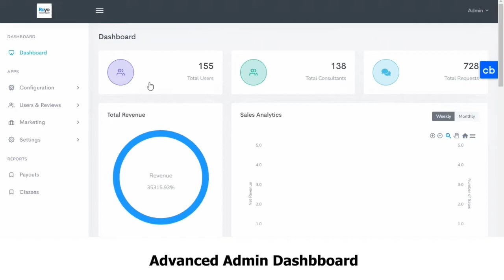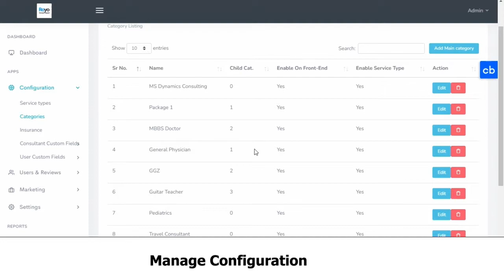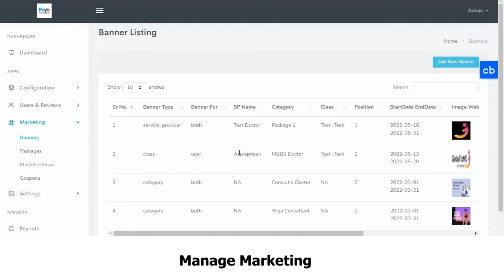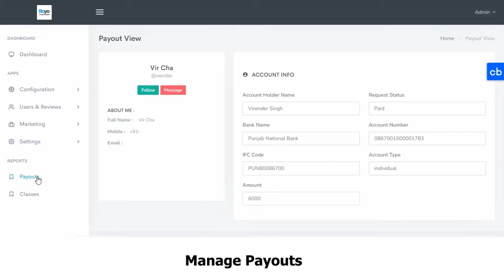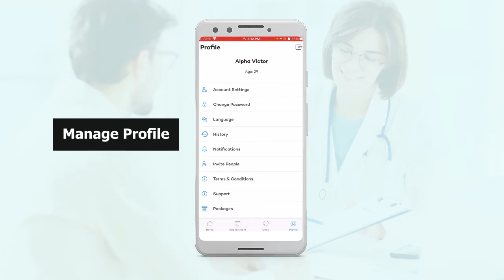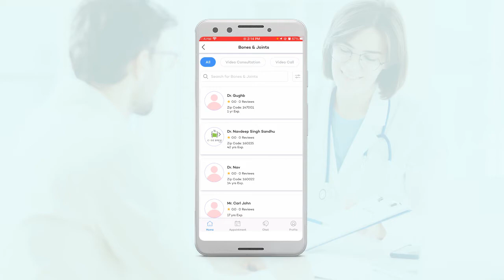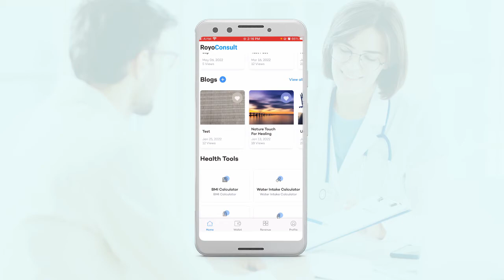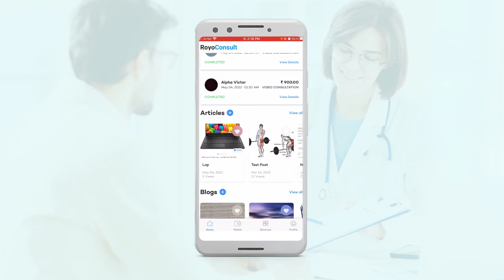Create Your Own Clinic Management System | Teladoc Clone | Clinic App Development [Live Demo]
Looking for a one-stop solution to manage all your clinic & hospital appointments, payments & all other operations seamlessly? Royo Apps presents “Teladoc Clone” - All in One Clinic Management System for clinics, hospitals & healthcare experts.
to get your own branded clinic management solution now!

Being a renowned Healthcare App Development Company, Royo Apps presents a Complete Clinic Management Solution that includes:
✔️Branded Website & Mobile Apps for Patients
✔️Website & Clinic Management App for Experts
✔️Clinic Management Dashboard/Admin Panel

Planning to expand your clinic/healthcare consultation business online?
👉🏼 Download a well-researched business plan, marketing plan, revenue-generation plan & compelling investor pitch deck for free

Besides Clinic Management App, here are some of our tech solutions like Uber for Healthcare:

So, if you need your own clinic appointment management system/clinic app or website, get in touch today!!

Why Choose Royo Apps?
We are a team of over 500+ clinic website builders & clinic app developers. Having built over 95+ healthcare & telemedicine solutions, we provide a comprehensive clinic management system with source code & IP rights ownership.

TimeStamps :
00:00 - Introduction
00:27 - Advanced Admin Dashboard
01:30 - Manage Configuration
03:11 - Manage Users & Reviews
04:08 - Manage Marketing Tools
05:08 - Manage Settings
05:49 - Manage Payouts
06:25 - Introduction Patient App Tech
07:10 - Manage Profile
08:31 - Manage Experts
08:59 - Manage Categories & Sub-Categories
10:37 - View Blogs & Articles
11:07 - Introduction Expert App Tech
11:20 - View Appointment Requests
11:38 - Manage In - Built Wallet
12:11 - Manage Profile